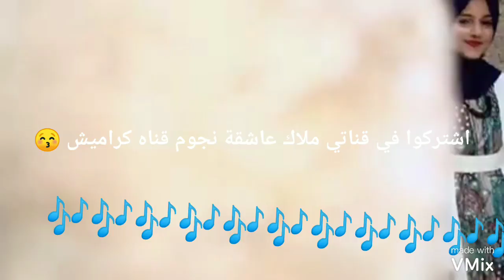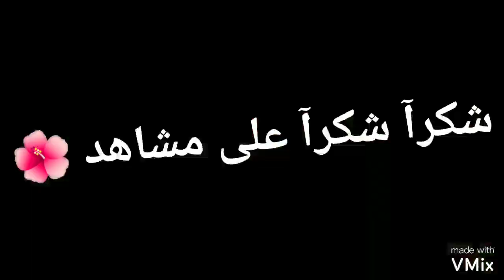كلمات اغنية باب صيام 😚😚